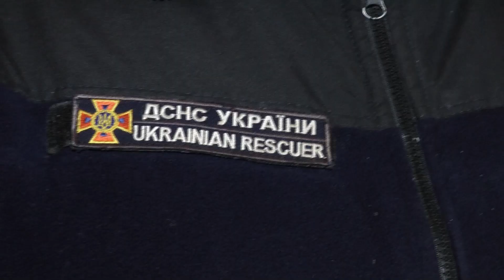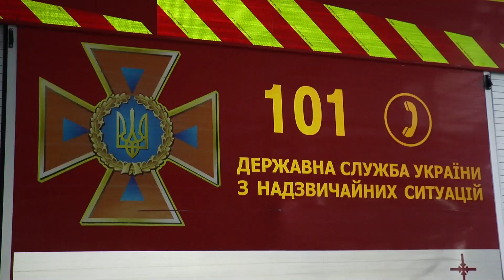KorostenTV_18-01-22_Недотримання елементарних правил безпеки може коштувати життя.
Пам’ятайте, недотримання елементарних правил безпеки  може коштувати життя.